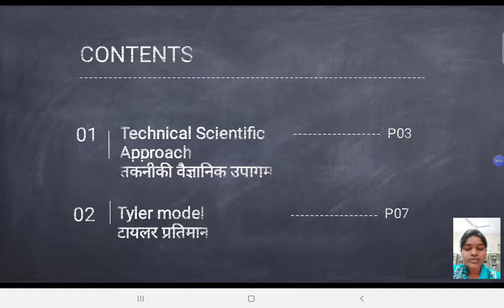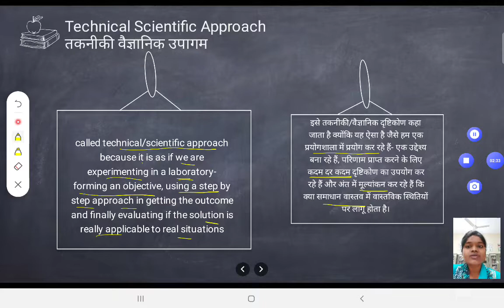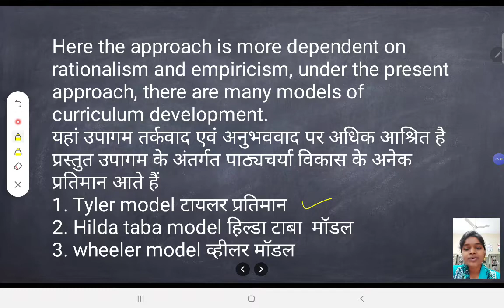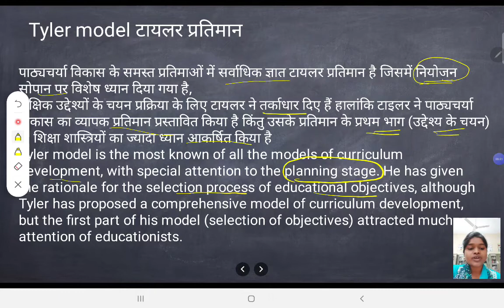Curriculum development I/Tyler model/Technical scientific approach